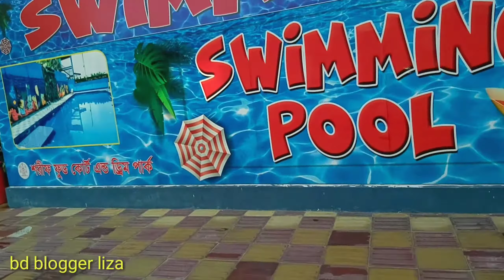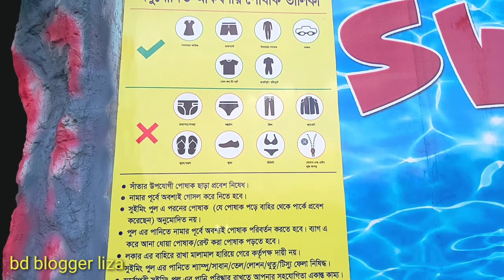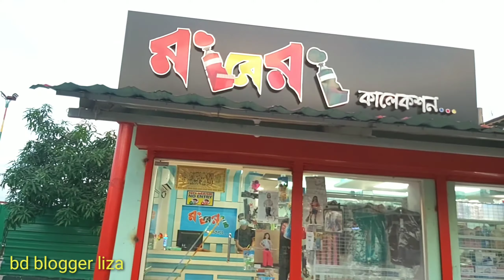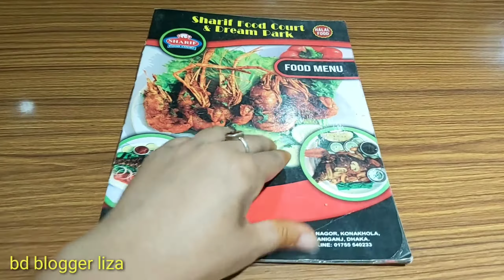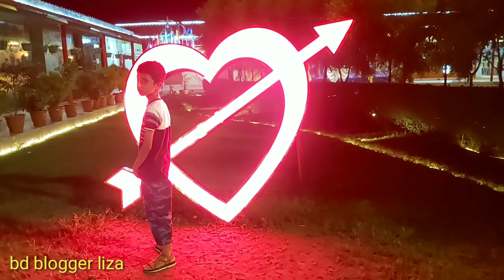Sharif food court & dream park | Sharif food court & dream park Keraniganj | Keraniganj restaurant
[Please] 👍LIKE  🙋 COMMENT 💖SHERE